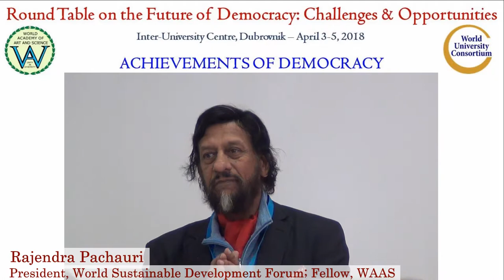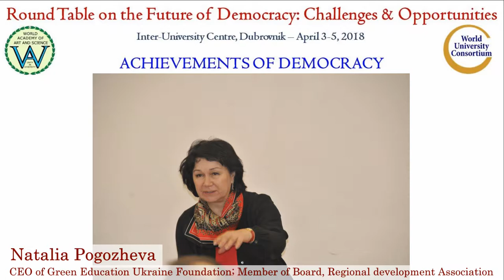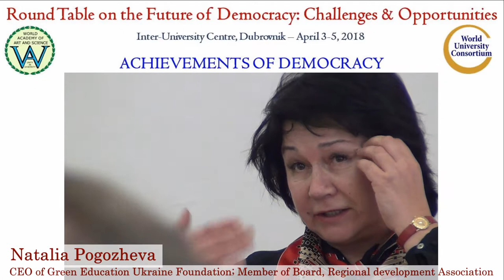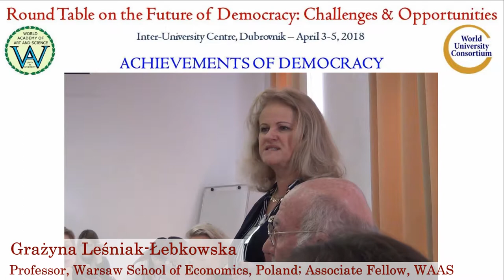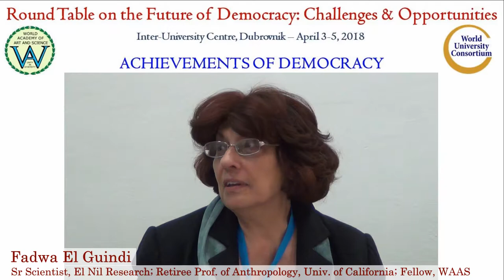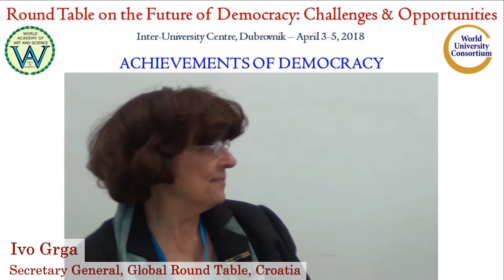Discussion on Achievements of Democracy | Future of Democracy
Title of Presentation: Discussion on Achievements of Democracy